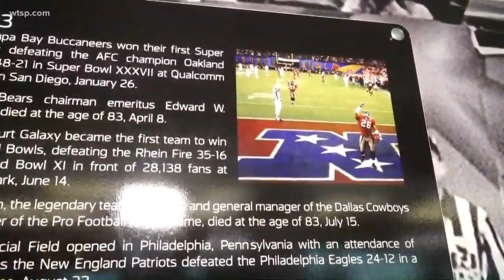Super Bowl 54: John Lynch talks game on Tampa Bay 55 podcast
10News' Ryan Bass previews what's to come on the Tampa Bay 55 podcast, previewing what's happening first: The Big Game in Miami.